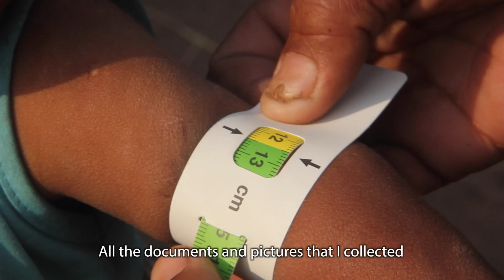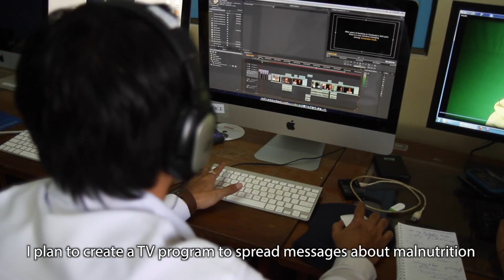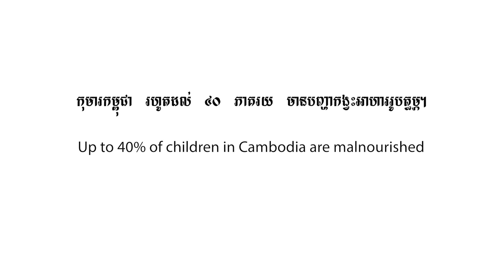Child Health Now - Nutrition and Income - Youth Action 2014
Up to 40% of children in Cambodia are malnourished, which not only impacts individual children but also has significant economic consequences for Cambodia's development. Health costs, undercapitalised work force due to child mortality, and reduced productivity all have an impact on economic growth.

Kun Chenda, a 23 year old university student in Phnom Penh Cambodia, tells his story of how malnutrition impacted his life and what he is doing to make a change for the next generation.

This film will be premiered at an interactive university forum; Nutrition and Income, which aims to engage youth and university students in this interesting topic, and challenge them to explore how they can help address malnutrition using their own skills and interests.